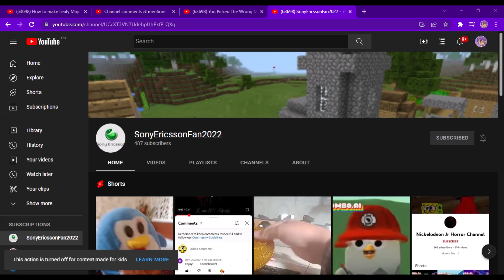(Requested) Shoutout to SonyEricssonFan2022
Requested by SonyEricssonFan2022